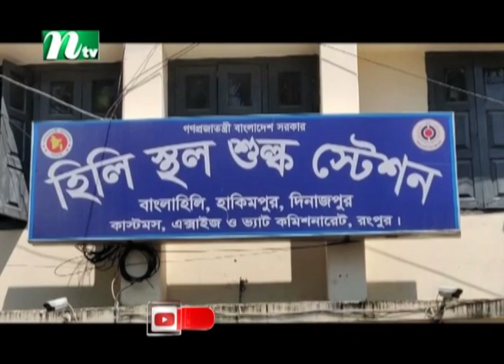হিলি বন্দর দিয়ে শুরু হচ্ছে পেঁয়াজ আমদানি